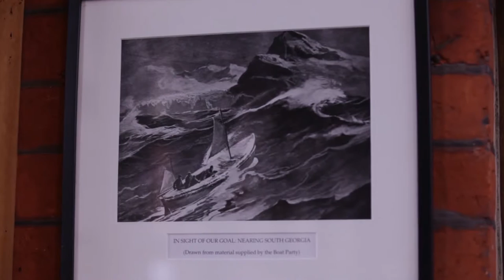The History of Antarctic exploration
For Willis Resilience. The great Edwardian Era of exploration, including the journey of the James Caird, in which Ernest Shackleton crossed the Southern Ocean to save the crew of Endurance.